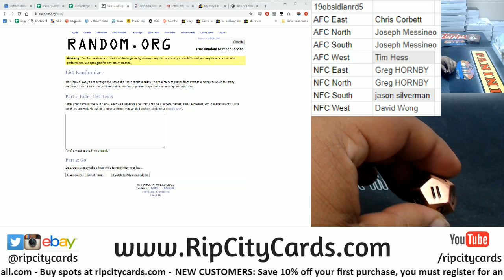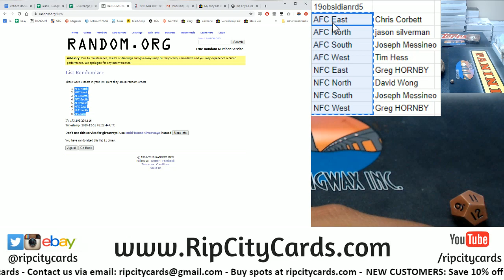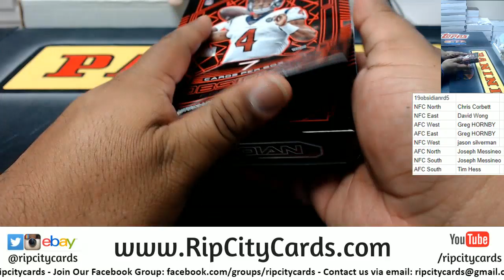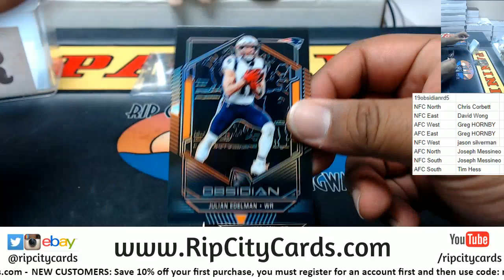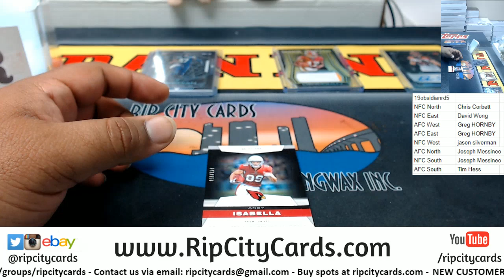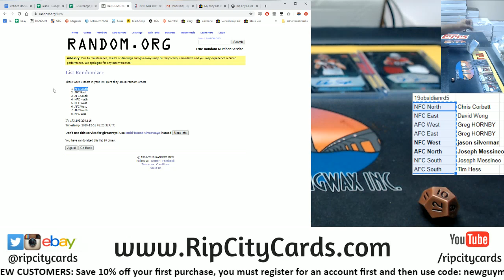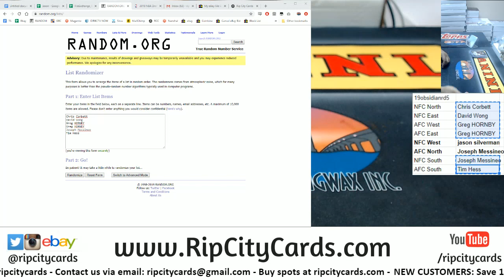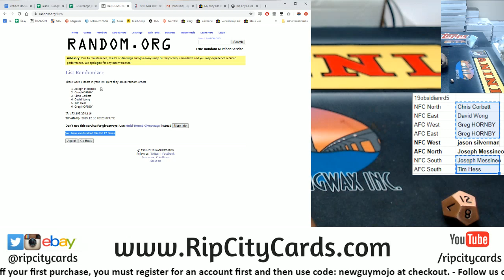2019 Obsidian Football 1 Box Random Division #5 RCC